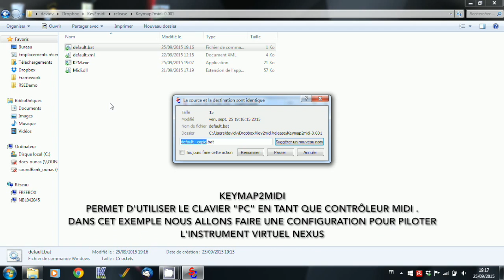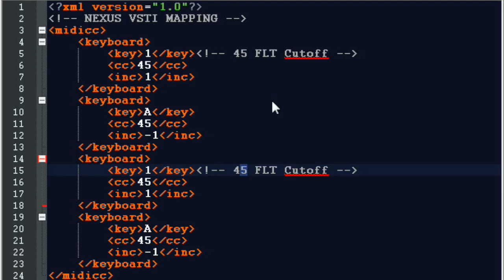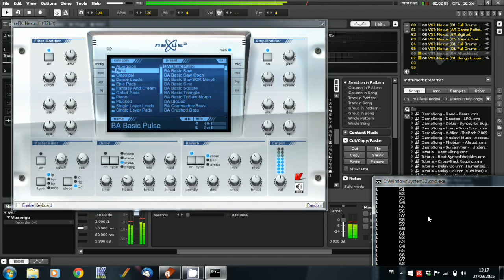Keymap2Midi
Keymap2Midi - drive your midi device